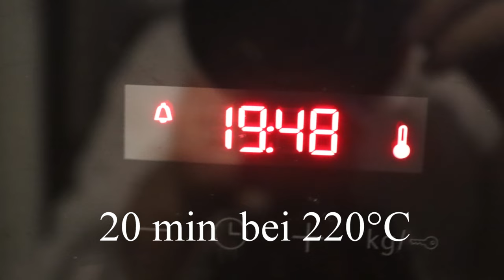Gefüllter Champignon, gebacken.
Ein schnelles, kalorienreduziertes, gesundes Gericht